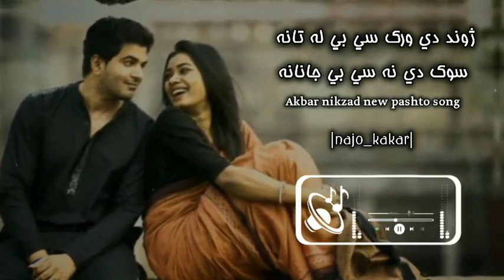Akbar shah nakzad pashto slowed and reverb song 💗.